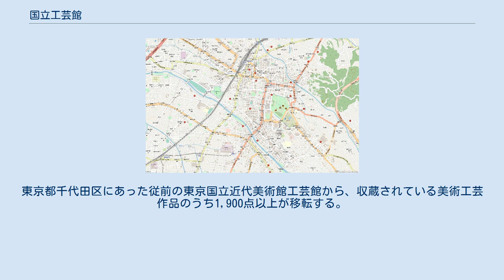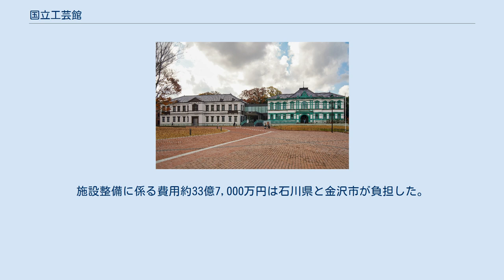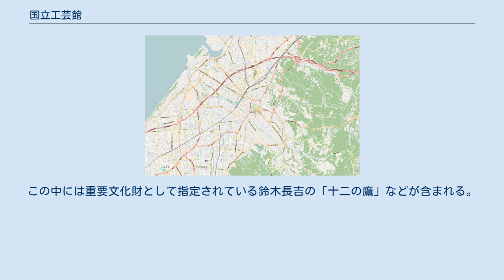国立工芸館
国立工芸館（こくりつこうげいかん、英称：National Crafts Museum）は、石川県金沢市にある、独立行政法人国立美術館が運営する美術館である。
 日本海側初の国立美術館として、2020年（令和2年）10月25日、石川県金沢市に開館した。
移転開館当初の正式名称は「東京国立近代美術館工芸館」で、「国立工芸館」はその通称としての位置づけていた。
東京都千代田区にあった従前の東京国立近代美術館工芸館から、収蔵されている美術工芸作品のうち1,900点以上が移転する。
 東京国立近代美術館工芸館の金沢市への移転は、日本政府が掲げる地方創生政策の中で、政府関係機関の地方移転の一環として行われるものであり、その政策趣旨を明確にするため、金沢市に移転後も施設の正式名称は「東京国立近代美術館工芸館」であったが、2021年（令和3年）4月1日より「国立工芸館」が正式な名称となった。
また、対外的な情報発信を担う名誉館長職には元サッカー選手（元日本代表）の中田英寿が就任した。
 兼六園南側にある、石川県営の都市公園である本多の森公園内に位置する。
登録有形文化財として登録されている旧陸軍第九師団司令部庁舎（南東側）と旧陸軍金沢偕行社（北西側）の2つの建物を移築して再利用している。
なお、展示室部分はRC造による新築である。
施設整備に係る費用約33億7,000万円は石川県と金沢市が負担した。
 なお業務用含め館内に３基あるエレベーターは全て日立製 今回の移転で、明治以降の工芸作品やデザイン作品約3,900点のうち、およそ1,900点を金沢に移す。
この中には重要文化財として指定されている鈴木長吉の「十二の鷹」などが含まれる。
 出典 報道発表資料 新聞記事 その他